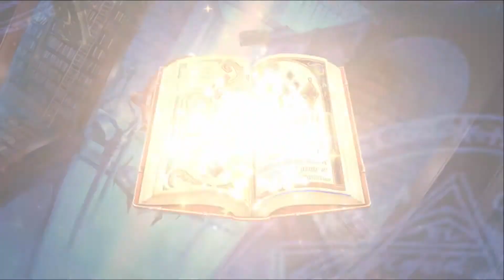Epic Seven: All in for Fairytale Tenebria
I stream on Twitch! Come hang out with me ^.^

- reeeeee time